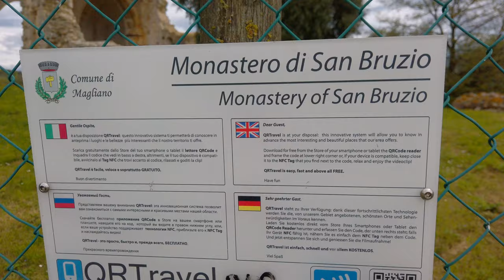Abbazia di San Bruzio ( San Bruzio Abbey) - Magliano - Grosseto - fpv dji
Con la partecipazione di @SigMax71FPV
IT/ EN
IT - Il Monastero di San Bruzio si trova nella campagna a sud-est di Magliano in Toscana, lungo la strada che conduce a Sant'Andrea.
I resti della chiesa, iniziata verso il 1000 dai Camaldolesi e terminata verso la fine del XII secolo, consistono nell'abside, nelle pareti orientali del transetto e negli archi che sostengono la cupola con i pennacchi da cui si sviluppava la calotta ottagonale e si imposta ancora la base del tiburio. I bei capitelli dei semipilastri, decorati con fogliami e teste antropomorfe, sono stati avvicinati a quelli di San Rabano nella comune derivazione di modelli d'Oltralpe.
L'abside ha un'elegante decorazione ad archetti pensili divisi per coppie da esili semicolonne. La perfetta realizzazione della cortina muraria esterna, in grossi conci di travertino perfettamente squadrati, contribuisce al valore anche estetico del rudere.

EN - The Monastery of San Bruzio is located in the countryside southeast of Magliano in Toscana, along the road that leads to Sant'Andrea.
The remains of the church, begun around 1000 by the Camaldolese and finished towards the end of the 12th century, consist of the apse, the eastern walls of the transept and the arches that support the dome with the spandrels from which the octagonal cap developed and still the base of the lantern. The beautiful capitals of the semi-pillars, decorated with foliage and anthropomorphic heads, have been similar to those of San Rabano in the common derivation of models beyond the Alps.
The apse has an elegant decoration with hanging arches divided into pairs by slender semi-columns. The perfect construction of the external curtain wall, in large perfectly squared travertine ashlars, also contributes to the aesthetic value of the ruin.